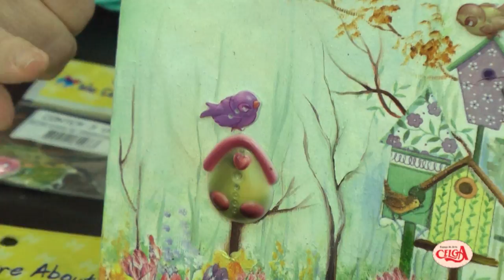Cibélia Alves ensina a montar uma braçadeira de cortina com gabaritos We Care About - Passo a passo.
A Celga traz para você tudo sobre arte e artesanato. Passo a passos, dicas e sorteios e exclusivos.